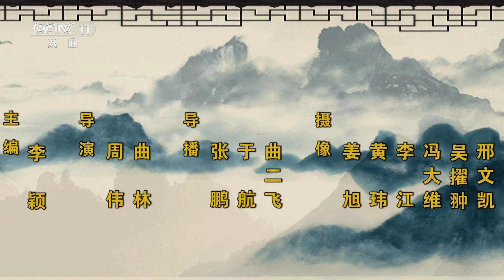《名家书场》评书《七侠五义》（第五十三回）|中华戏韵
本期节目主要内容：
白玉堂偷走了开封府的三件宝物，逃回了陷空岛。包拯计划召集兵丁包围陷空岛，展昭却等不及兵丁集结，当晚就独自离开京城，前往陷空岛捉拿白玉堂。